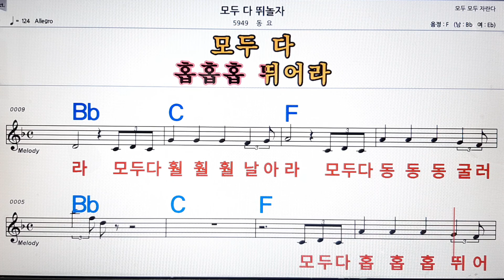모두 다 뛰놀자/동요💋,악보,노래방,반주,가라오케 ,,코드,가사.MR💖sheet music ,Karaoke,code,lyrics,MR🌹